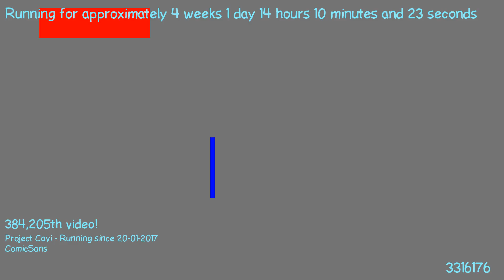1487506468 - Webdriver Cavi - O